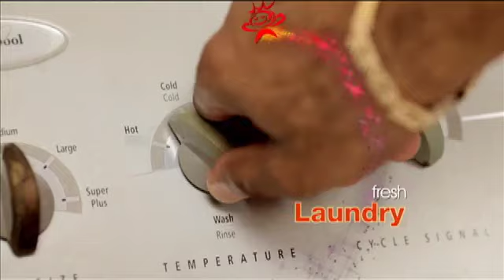7 AM NEWS UPDATE MAY 9, 2014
Thousands of Light & Power Company and LIME customers will be guaranteed automatic compensation for certain minimum standards of service from July 1.
The National Union of Public Workers tell the National Conservation Commission if it doesn't want to renegotiate the manner in which it retrenched 200 employees, then it will not meet with it today as expected.
Former Prime Minister has come down hard on local trade unions for their handling of the retrenchment of thousands of public workers...and more in our 7am news update.